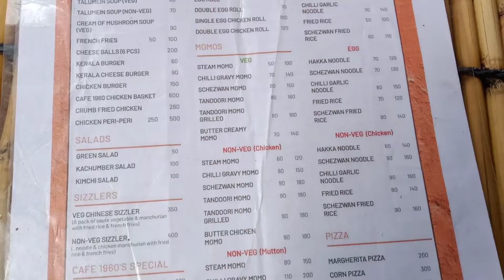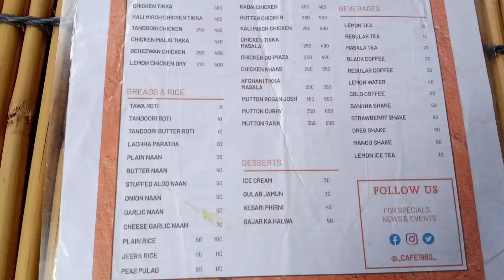Jail ka pehla kaidi mil gya || Cafe 1960 || Mutton momos || Chandak ||pithoragarh vlogs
guyz I'm going my hometown so I thought it will be immense pleasure to vlog here.
do comments below if u like it.

keep supporting 🙏❤️❤️❤️
Chori_Pahadi❤️❤️